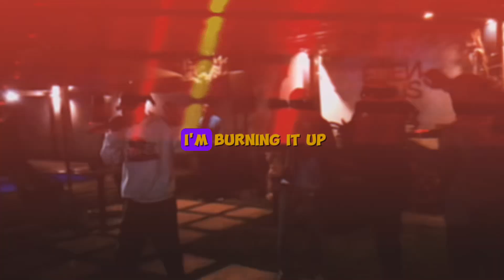10101_ZM - BURNING UP ( TCE24 PERFORMANCE TAKE )